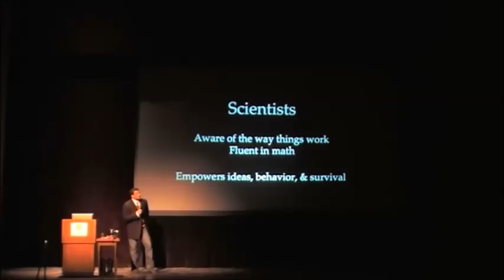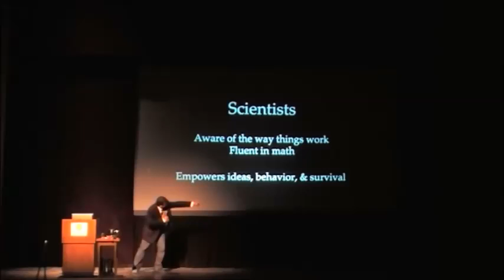Neil deGrasse Tyson - The Importance of Seat Belt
Astrophysicist Neil deGrasse Tyson gave a short example of Newton's Laws of Motion on why you should wear a seat belt when driving even at slow speeds.  An excerpt on lecture in University of Wisconsin on February 2009.